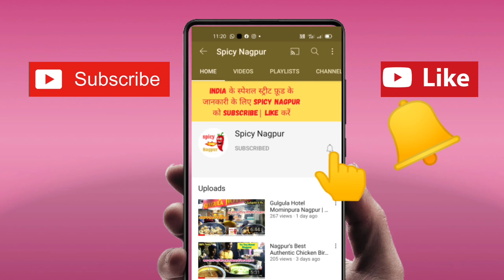Old Baba Selling Egg Omelet, Boiled Egg Bhurji at Nagpur | Egg Lovers in India | Street Food Nagpur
Location :- Shri Ganesh Butter Omelet Center, Siraspeth, Reshimbag Road, Nagpur

Best Egg Omelet in Nagpur
Famous Egg Omelet in Nagpur
Famous Bread Omelet in Nagpur
Best Boiled egg Bhurji in Nagpur
Best egg half fry in Nagpur
cheapest boiled egg omlet in Nagpur
yummiest egg omelet in Nagpur
Best egg omlet in Nagpur
egg omelette in Nagpur
Top chicken omelette in Nagpur
ultimate chicken biryani in Nagpur
best Bread Omelet places in Nagpur
egg omelet lover in india
anda boiled lovers in Nagpur